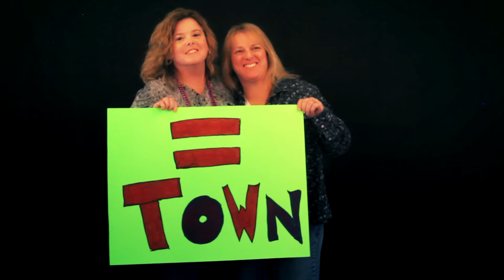Antigone Rising "Game Changer" (Official Video)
Antigone Rising's new single, 'Game Changer' from Whiskey & Wine Volume II out everywhere March 17. 2015!

Shot in Antigone Rising's hometown of Sea Cliff, NY at St. Luke's Episcopal Church surrounded by friends, fans and family of EQUALITY.

Everyone in attendance is a GAME CHANGER.

Directed by Kat Yi and Val Lasser
Filmed by Kat Yi and Gabriela Ilijeska
Edited by Val Lasser
Song written by Kristen Ellis-Henderson, Nini Camps & Lori McKenna
Recorded at Campy Town Studios in Sea Cliff, NY
Produced by Nini Camps & Antigone Rising
Mixed by Gary Philips
Hair and Make Up by Lacy Key
Production Assistance by Marilyn D'Amato
Life Assistance by Julie Rader
Pizza by Il Villagio
Bagels by Sea Cliff Bagel Shop
Wall Painting by Vivian Parisi and Raphaela Pasqualina Dekkers
Extra Lighting by Joey Basile (Basile Electric) and Joe Ciampa

Special thanks to Father David McDonald, Betty McDonald and the entire congregation at St. Luke's Episcopal Church in Sea Cliff, NY, Mayor Bruce Kennedy, Jude Mallon for literally everything, Joe Ciampa for everything else, Stacey Scarpone, Devon Devitto, The Brady Brothers and all of Sea Cliff for coming out and supporting us!